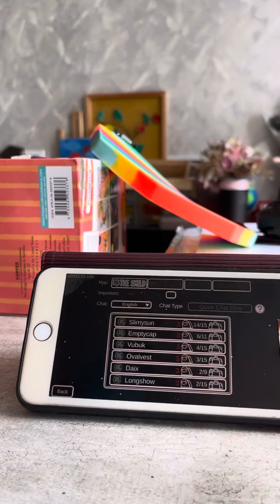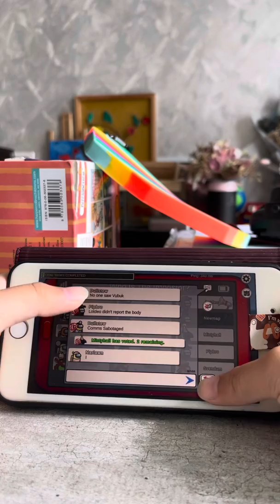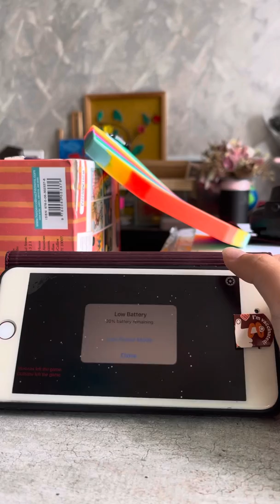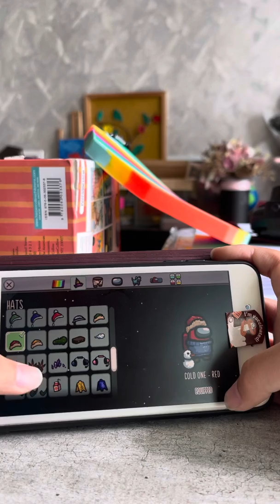No imposter part 2